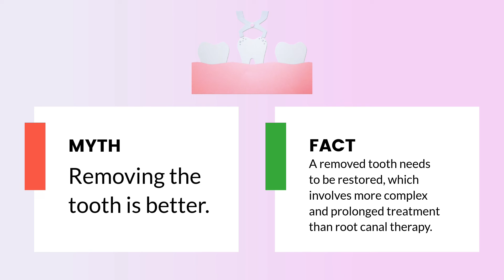The Truth About Root Canals